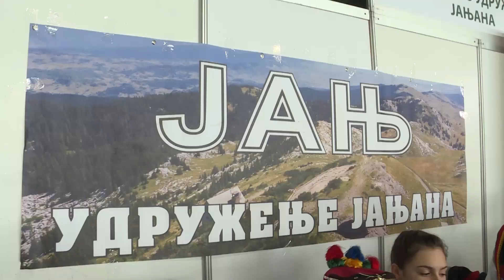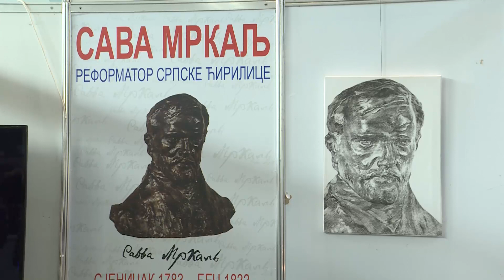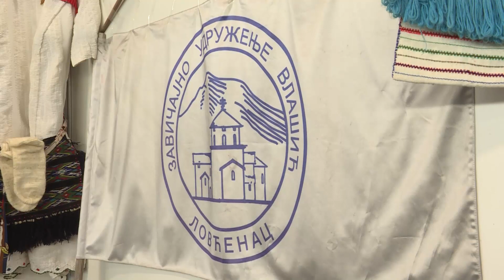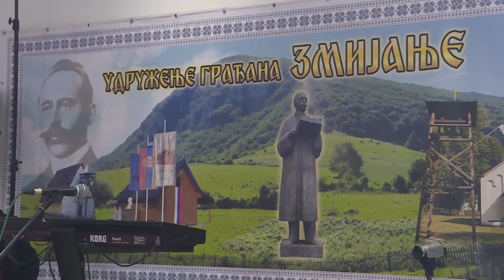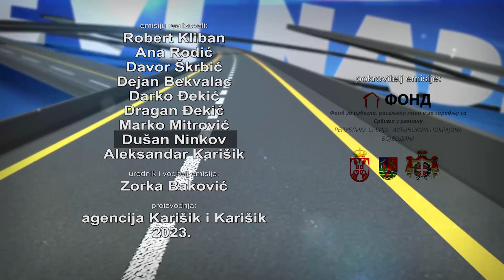Putevi nade 71:2023